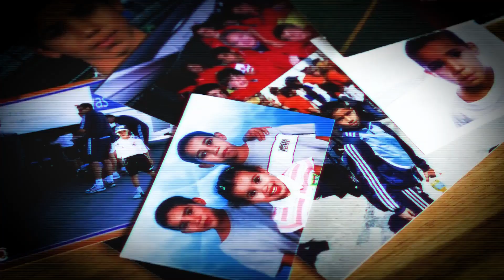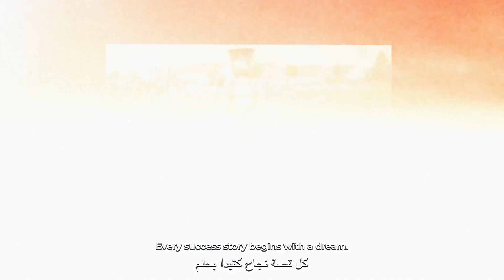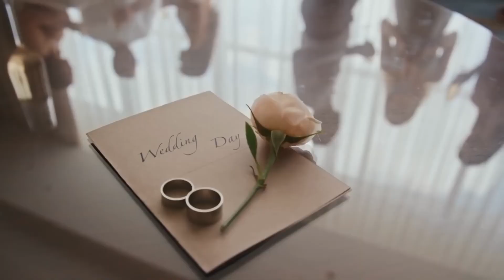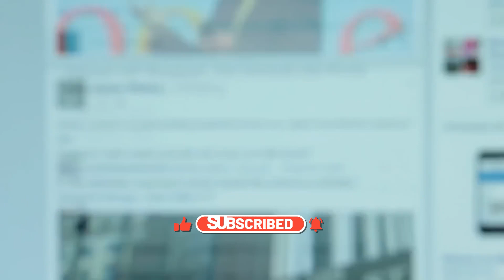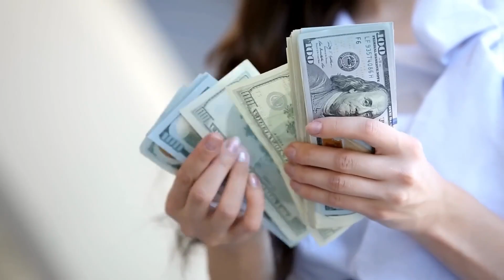From Rookie to Legend: Achraf Hakimi's Unstoppable Journey in Football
In this YouTube video, we delve into the awe-inspiring journey of Achraf Hakimi, a football sensation who has taken the world by storm. From his early days honing his skills on the streets to his meteoric rise through the ranks of top-tier football clubs, this video showcases Hakimi's exceptional speed, technique, and versatility on the field.

Join us as we dissect his most memorable plays, jaw-dropping goals, and game-changing assists, offering viewers an up-close look at the brilliance that has made him a standout in the world of soccer. From his time at Real Madrid's youth academy to his stints with Borussia Dortmund, Inter Milan, and beyond, we explore how Hakimi's adaptability has led him to excel in different positions and formations.

But it's not just about the highlights – we also explore the dedication, hard work, and sacrifices that have propelled Hakimi to the pinnacle of the sport. Interviews with coaches, teammates, and football experts provide insights into his work ethic and the impact he's had on the teams he's played for.

Whether you're a die-hard football fan, an admirer of exceptional athleticism, or simply intrigued by compelling success stories, this video is a must-watch. Get ready to be inspired by Achraf Hakimi's remarkable journey from a young talent to a global football icon.